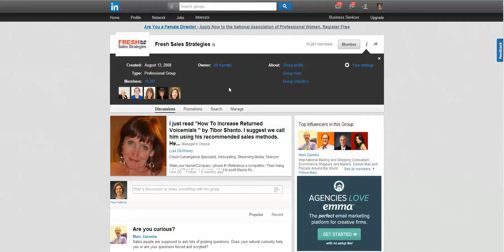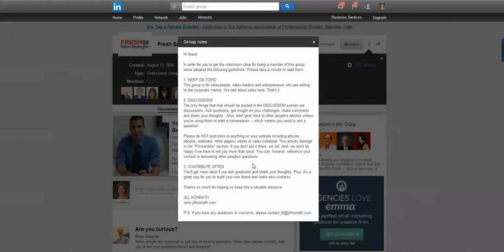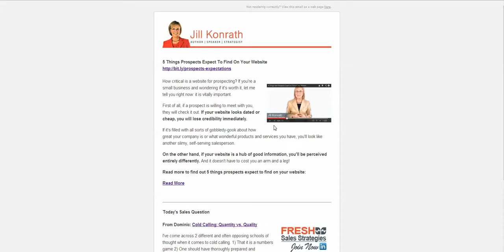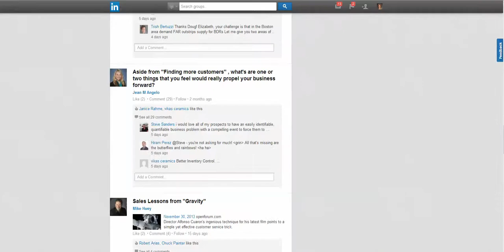2 Strategies to Grow a LinkedIn Group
We used these strategies to grow our client's LinkedIn Group to over 10,000 members. Need help with your LinkedIn group?